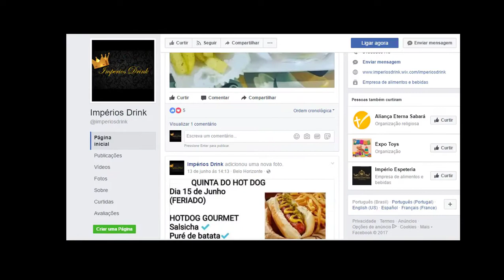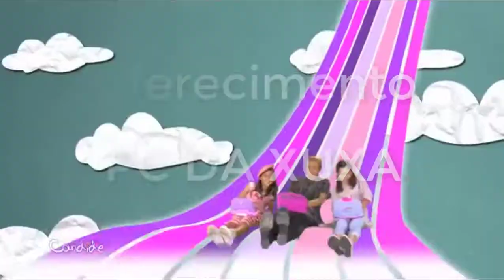Counter Strike #1 | Mirage - Competitivo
Jogo: Caunter-Strike: Global Ofensive